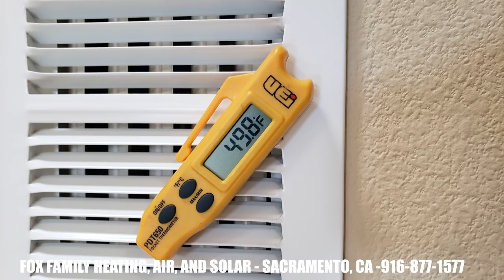How Long Should My Air Conditioning System Last?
How Long Will My Air Conditioning System Last?  In California, your air conditioner should last a long time.  People looking for the answer to how long their AC should last.  An air conditioner is designed to last about twenty years.  So if your technician tells you to replace your air conditioner, watch this video for the honest truth about the life span of an air conditioner in Sacramento.  Fox Family Heating and Air Conditioning is not one of those companies that is highly motivated by selling you an HVAC system if it's not time yet.